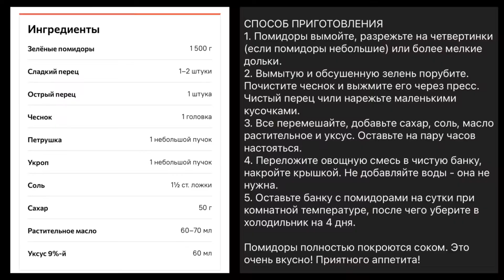Закуска из красных (зелёных) помидоров с чесноком. Pickled Tomatoes